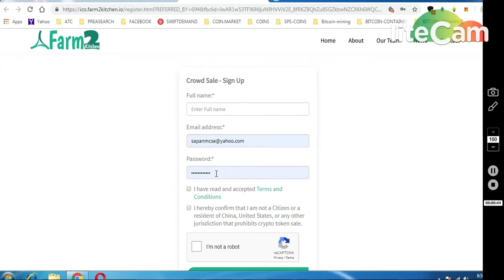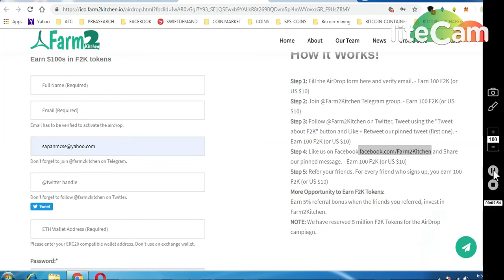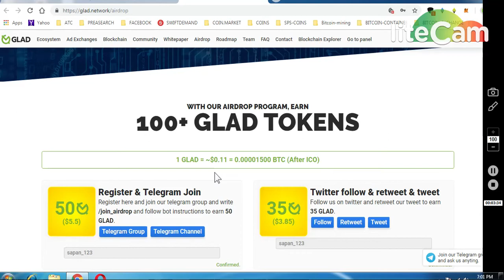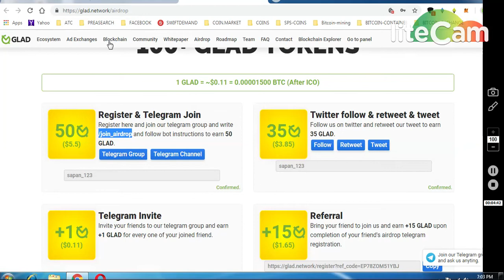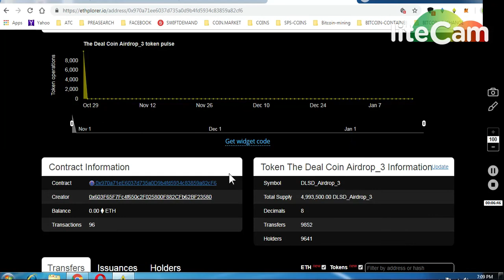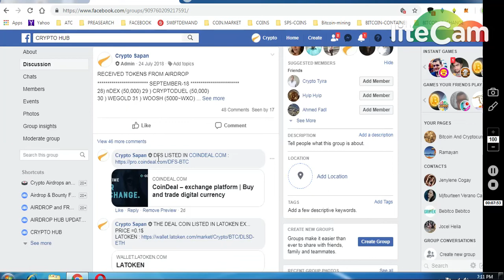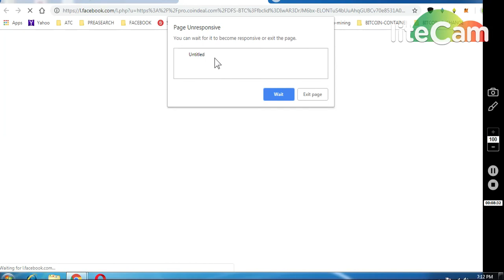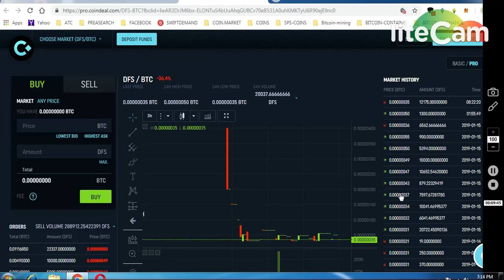FARM2 KITCHEN 100$$ *GLAD 10$ AIRDROP LISTED IN HOTBIT EX || *DEAL COIN && DFS $$ EVY LIST IN EX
1) 100 USD Fram2Kitchen

2)JOIN GLAD NETWORK AIRDROP ~10$$$$
ALREADY LISTED IN HOTBIT EXCHANGE
(SIGNUP-- VERIFY EMAIL )(LOGIN AND SAVE ETH ADDRESS)
(GO AIRDROP SECTION )

ONGOING BOUNTIES :

     (WORTH 80-90$)

1) 1000 DGTX ~ : (New Round2)

7) BINANCE STOP LOSS HINDI || BINANCE एक्सचेंज पर स्टॉप लोस